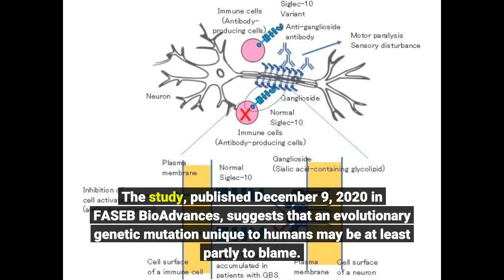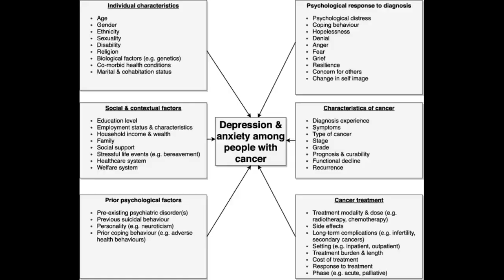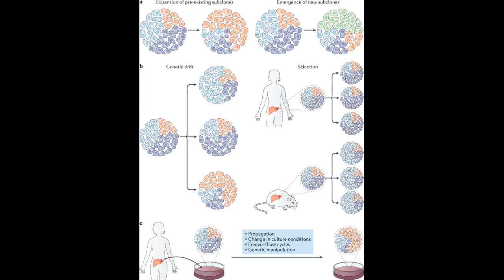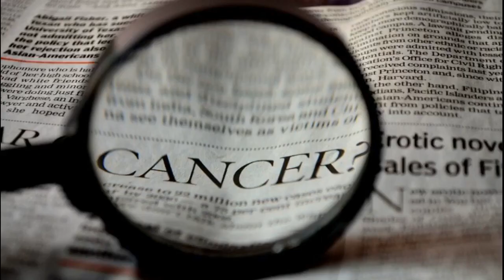Evolution may be to blame for high risk of advanced cancers in humans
Evolution may be to blame for high risk of advanced cancers in humans - Information for all latest updates Science and Technology

Compared to chimpanzees, our closest evolutionary cousins, humans are particularly prone to developing advanced carcinomas -- the type of tumors that include prostate, breast, lung and colorectal cancers -- even in the absence of known risk factors, such as genetic predisposition or tobacco use. A recent study led by researchers at University of California San Diego School of Medicine and Moores Cancer Center helps explain why. The study, published December 9, 2020 in FASEB BioAdvances, suggests that an evolutionary genetic mutation unique to humans may be at least partly to blame.
"At some point during human evolution, the SIGLEC12 gene -- and more specifically, the Siglec-12 protein it produces as part of the immune system -- suffered a mutation that eliminated its ability to distinguish between 'self' and invading microbes, so the body needed to get rid of it," said senior author Ajit Varki, MD, Distinguished Professor at UC San Diego School of Medicine and Moores Cancer Center. "But it's not completely gone from the population -- it appears that this dysfunctional form of the Siglec-12 protein went rogue and has now become a liability for the minority of people who still produce it."
Ajit Varki, who is also co-director of both the Glycobiology Research and Training Center and Center for Academic Research and Training in Anthropogeny, led the study with Nissi Varki, MD, professor of pathology at UC San Diego School of Medicine.
In a study of normal and cancerous tissue samples, the researchers discovered that the approximately 30 percent of people who still produce Siglec-12 proteins are at more than twice the risk of developing an advanced cancer during their lifetimes, compared to people who cannot produce Siglec-12.
Normally, genes that encode such dysfunctional proteins are eliminated by the body over time, and approximately two-thirds of the global human population has stopped producing the Siglec-12 protein. Where the gene still hangs around in humans, it was long thought be of no functional relevance, and there have been very few follow-up studies over the two decades since it was discovered. Meanwhile, chimpanzees still produce functioning Siglec-12. When Nissi Varki's team set out to detect the Siglec-12 in non-cancerous tissue samples using an antibody against the protein, approximately 30 percent of the samples were positive, as expected from the genetic information. In contrast, the majority of advanced cancer samples from the same populations were positive for the Siglec-12 protein.
Looking at a different population of patients with advanced stage colorectal cancer, the researchers found that more than 80 percent had the functional form of the SIGLEC-12 gene, and those patients had a worse outcome than the minority of patients without it.
"These results suggest that the minority of individuals who can still make the protein are at much greater risk of having an advanced cancer," Nissi Varki said.
The researchers also validated their findings in mice by introducing tumor cells engineered to produce Siglec-12. The resulting cancers grew much faster, and turned on many biological pathways known to be involved in advanced cancers, compared to control tumor cells without functioning Siglec-12.
According to Ajit Varki, this information is important because it could be leveraged for future diagnostics and treatments. The team got a jump start by developing a simple urine test that could be used to detect the presence of the dysfunctional protein, and "we might also be able to use antibodies against Siglec-12 to selectively deliver chemotherapies to tumor cells that carry the dysfunctional protein, without harming non-cancerous cells," he said.
Additional co-authors of the study include: Shoib S. Siddiqui, Michael Vaill, Raymond Do, Naazneen Khan, Andrea L. Verhagen, Gen-Sheng Feng, UC San Diego; Wu Zhang, Heinz-Josef Lenz, University of Southern California; Teresa L. Johnson-Pais, Robin J. Leach, University of Texas Health Science Center; and Gary Fraser, Charles Wa...